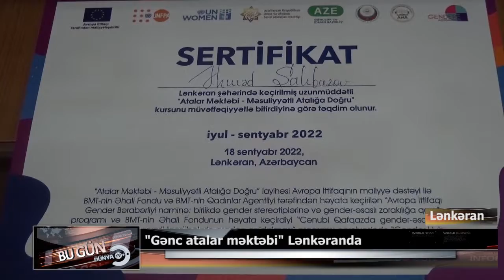LENKARAN ATALAR ME2TEBI KADR